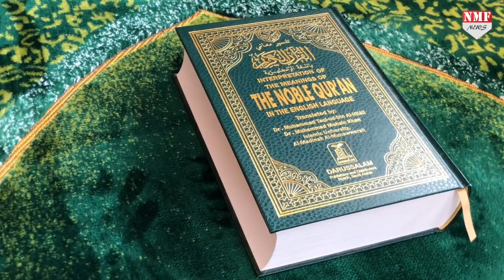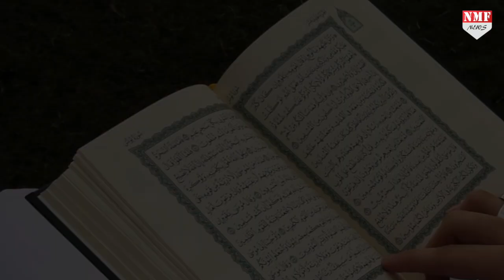मुस्लिमों की पवित्र किताब कुरान में हिजाब के बारे में क्या कहा गया है?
डे वन से हिजाब पहनकर स्कूल जाने की पैरवी करने वाले ओवैसी ने बड़ी भविष्यवाणी की है…हाल ही में एक रैली को संबोधित करते हुए AIMIM चीफ़ असदुद्दीन ओवैसी ने बड़ा बयान दिया है…उन्होंने इस बात की भविष्यवाणी की है…कि वो दिन दूर नहीं, जब हिजाब पहनने वाली एक महिला, देश की सत्ता को सँभालेंगी…देखिये सिर्फ़ धर्म ज्ञान पर।